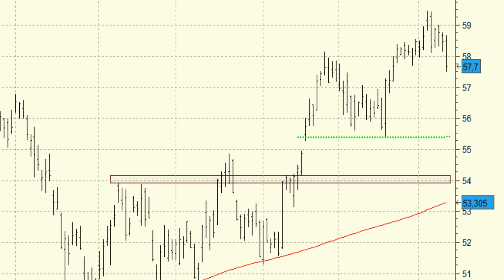Análisis técnico de JP Morgan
Toda corrección que no se extienda por debajo de los 55,40 dólares no complicará su impecable aspecto técnico actual...